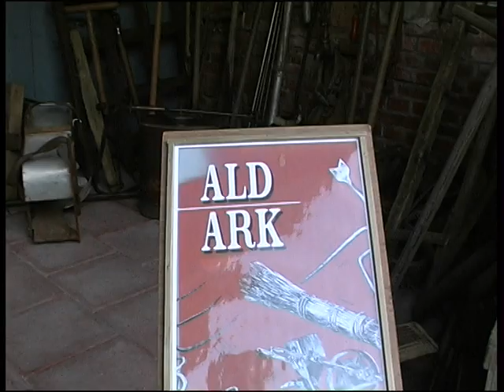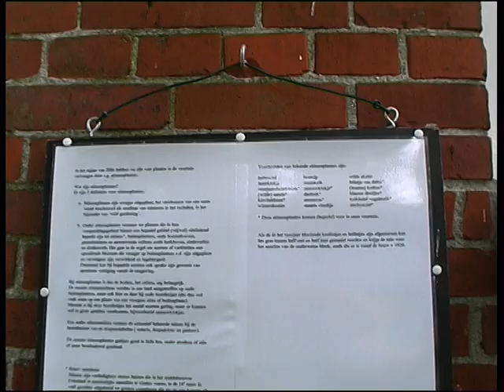DE ZANDLOPER EASTERMAR PEINS DEEL 1 WERKVERBAND FRIESE RASSEN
OP 2/8/2011 VERGADERDE HET WURKFERBAN FRYSKE RASSEN IN PEINS BIJ DE FAM VIETOR,DIE ALDAAR EEN THEETUIN EXPLOITEERT EN WAAR DE LEDEN EEN RONDLEIDING KREGEN OP HET 3 HECTARE GROTE  TERREIN.WE WAREN UNANIEM VAN MENING DAT DIT EEN ERG MOOI PLEKJE IS OM TE BEZOEKEN! OOK DE LANDGEITEN NEMEN OP DIT ERF EEN SPECIALE PLAATS IN:HUN VOORKOMEN NEMEN JE MEE TERUG INAAR TIJDEN VAN WELEER.KORTOM:EEN BEZOEK MEER DAN WAARD,BIJV.VANWEGE HET APPEL-PERENSAP VAN EIGEN TUINFRUIT! MJAMMIE
NB:OP DE FOTO DEELT FRITS DOORNENBAL ENKELE PRUIMENSOORTEN UIT DIE MET SMAAK WORDEN VERORBERD.